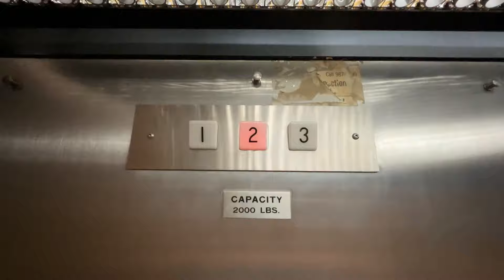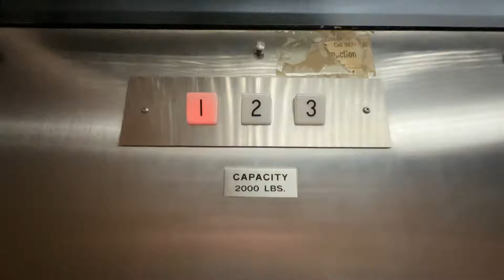Dover Hydraulic Elevator at Regency Plaza in Rockford, IL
(June 2024) Here is an older Dover elevator at Regency Plaza in Rockford, IL. It was installed in 1977 and has the older black buttons.